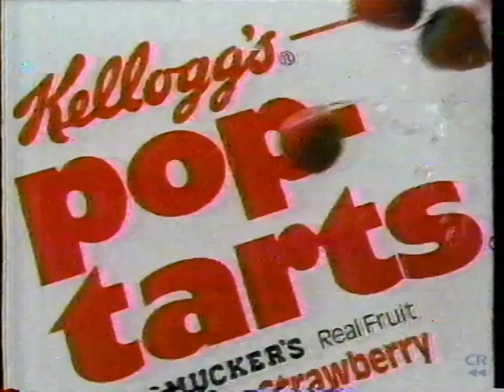Kellogg's - Pop Tarts - Boys At The Mall - 1993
The blonde kid in the commercial, he was in some sit com or something wasn't he?  If you recognize him let me know.

And is it sad, they there is actually a sexual aspect to this commercial. Since the boys are eating pop tarts, that makes them cool and the girls want to be with them. Hmm.

-- UPDATE --
I found him, he was the younger brother on Growing Pains.  His name is Jeremy Miller.  I knew I recognized him.